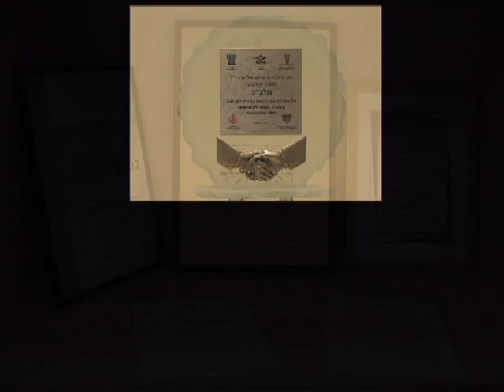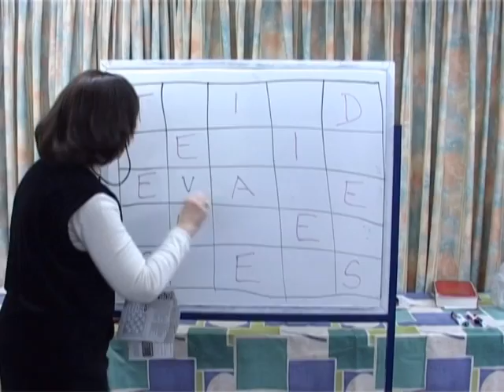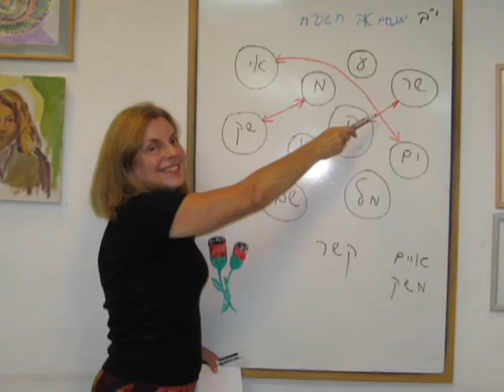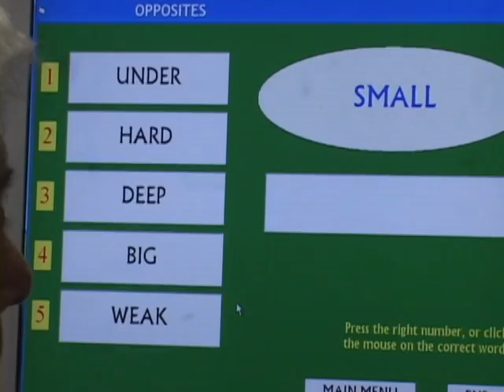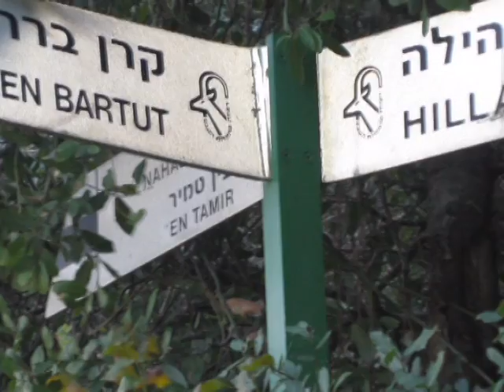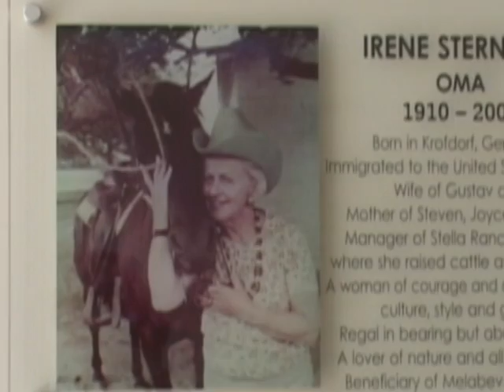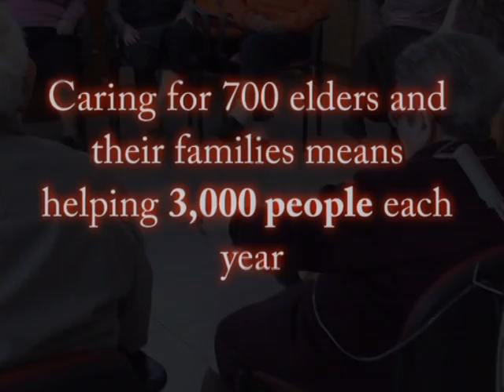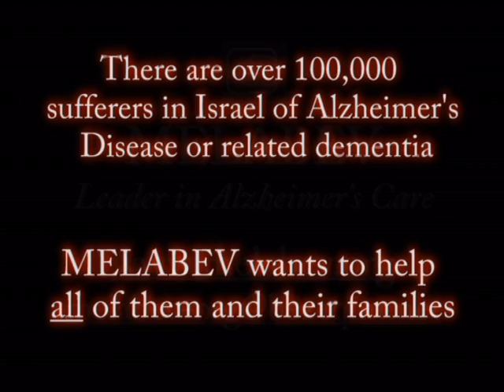Melabev - Leader in Alzheimer's Care in Israel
Caring for older adults with Alzheimer's symptoms in a state of the art day center, run by Melabev, an award winning non-profit organization.  Melabev makes a difference in the lives of these people. See dance therapy, horticulture therapy, art therapy,  pet therapy, mental stimulation at the computer and many more ways that Melabev makes a difference in the lives of people with Alzheimer's disease.